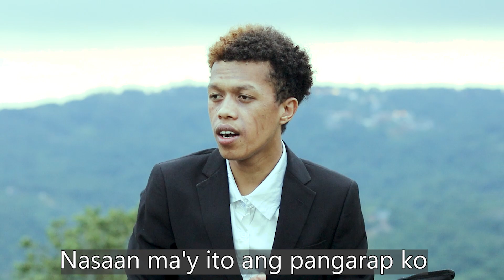KAHIT MAPUTI NA ANG BUHOK KO | MARDY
MARAMING SALAMAT PO SA WALANG SAWANG PAG SUPORTA SAMING LAHAT.

MAIN YOUTUBE ACCOUNT FOR VLOGS @MarianoGTV